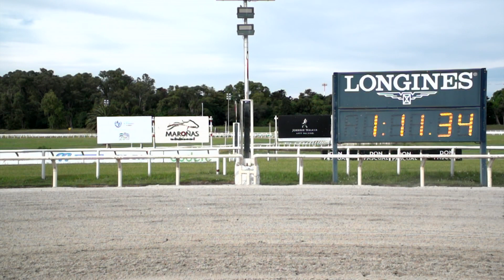221119 c06 CARINA FLOR